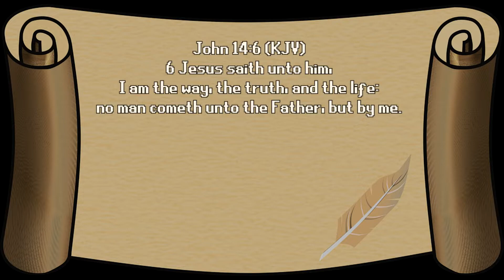[🎣 ASMR] Clash Royale - "🎮 Crown me. 👑" (Soft Spoken)